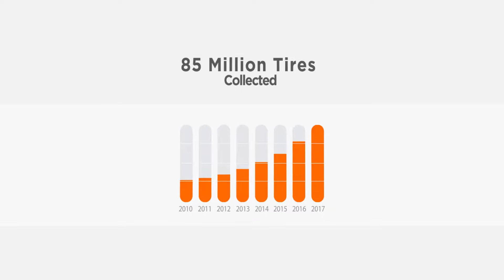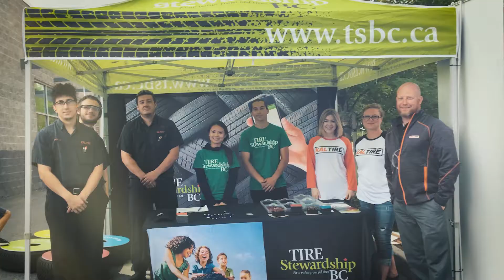Tire Round Up - Tire Stewardship BC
In this video, we showcase some statics about tire recycling and how tires are processed.

Kal Tire had the honour to host several of the tire roundups within British Columbia. It's our responsibility (and yours also) to keep used tires out of landfills and ditches across the country.